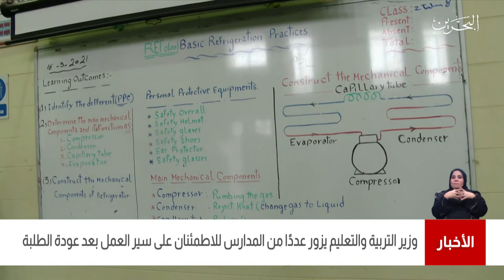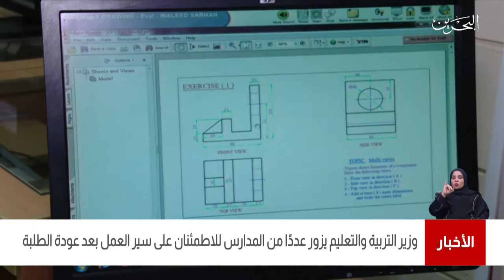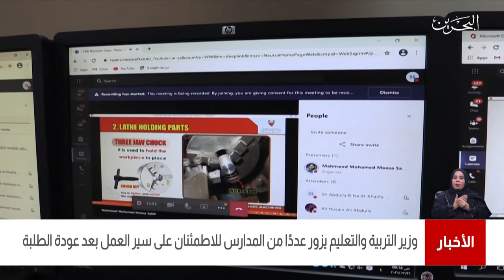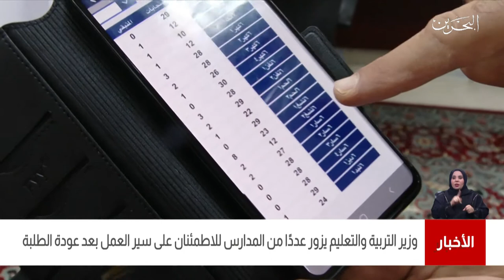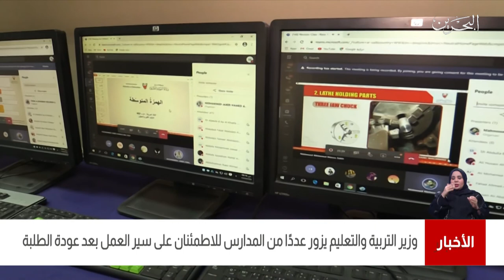البحرين مركز الأخبار : وزير التربية يزور عددًا من المدارس للإطمئنان على سير العمل بعد عودة الطلبة